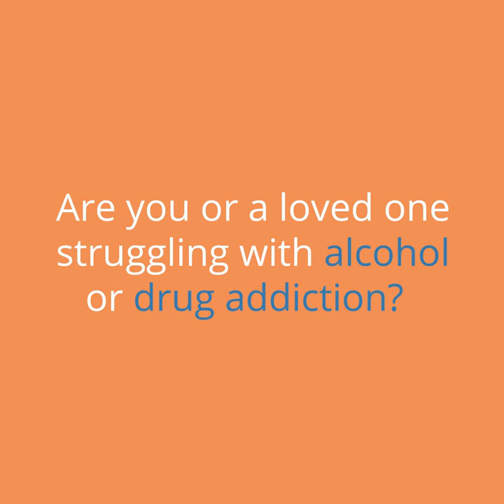A Guide to Christian Rehab | Substance Abuse Treatment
CHRISTIAN REHAB GUIDE

Addiction is a disease that enslaves its victims. Because it changes your brain chemistry and rewires your thoughts, even addicts who desperately want to get clean often can’t do it on their own. You may grow to hate the drug you are addicted to but you keep going back. For the Christian, this might sound familiar. This is similar to the hold sin has over a person. Even the apostle Paul said, “I do not understand what I do. For what I want to do I do not do, but what I hate I do.”

Ocean Breeze Recovery is an addiction rehab center based in South Florida that is dedicated to healing broken minds, bodies, and spirits. We know that every person is different, and we don’t believe in a one-size-fits-all addiction recovery program. That’s why we are committed to providing treatment programs that adapt to your personality, spirituality, and history.

One of the more dangerous myths about addiction is that it’s just a physical struggle. At Ocean Breeze, we know that treating the mind is just as important as treating the body. To do this, we offer quality outpatient programs that focus on the thoughts and behaviors that lead to substance abuse.

Located in beautiful Pompano Beach, Ocean Breeze is fully licensed in the state of Florida, and our counselors are certified and licensed in their various fields. We are dedicated to assisting individuals and families that are affected by alcohol or drug addiction, helping them find new and better ways of living life. If you want to transform your lifestyle, the time to act is now. Ocean Breeze Recovery offers you everything you need to begin a new, substance-free life.

Delphi Behavioral Health Group is a growing network of drug and alcohol addiction treatment facilities that provides the entire spectrum of care to those who are ready to start on the road to addiction recovery.